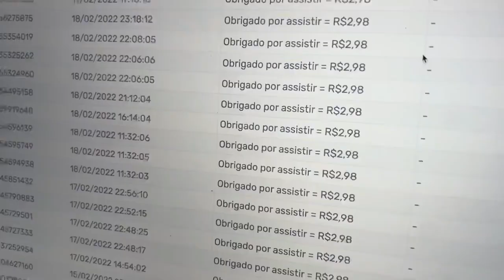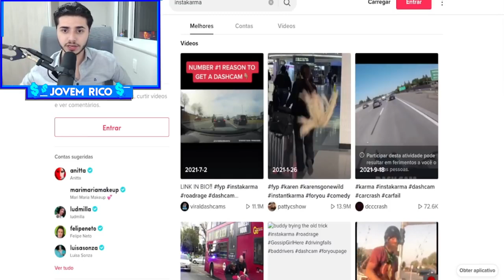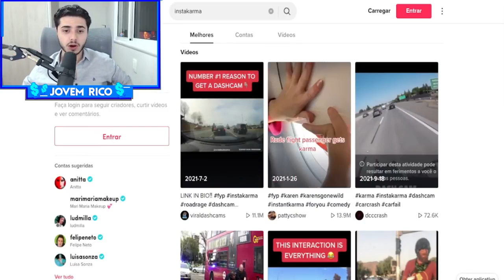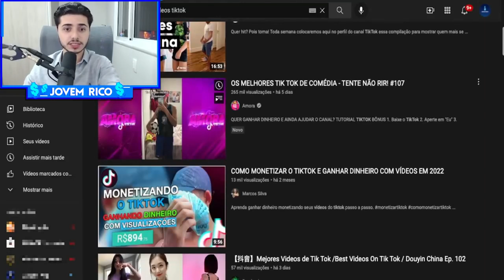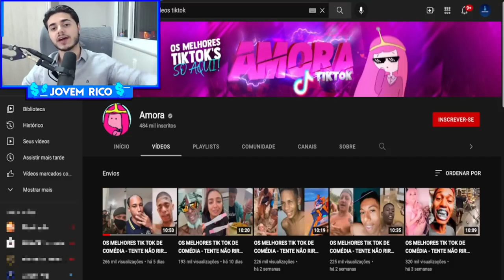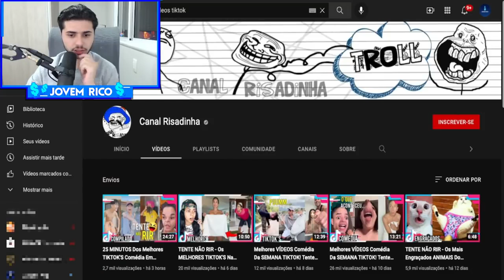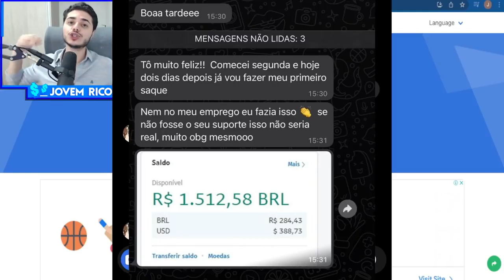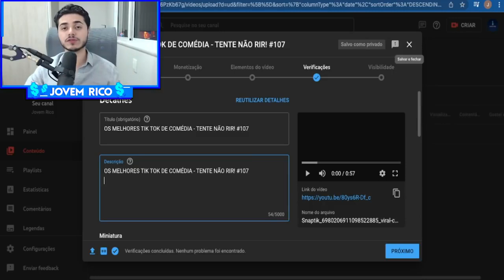Ganhe $28.00 Por 7 Minutos no YouTube [PAGOU R$1.200 NO MÊS] Como Ganhar Dinheiro Online